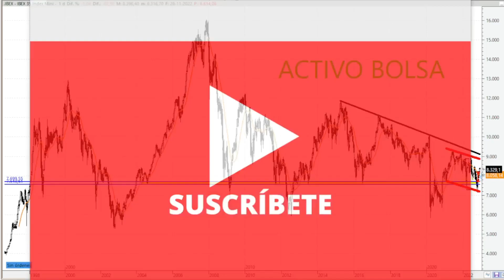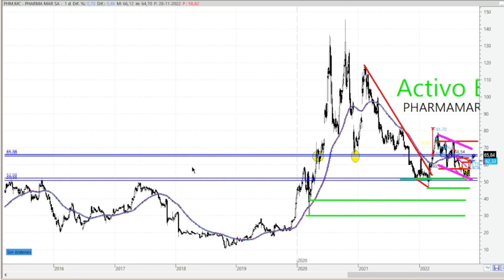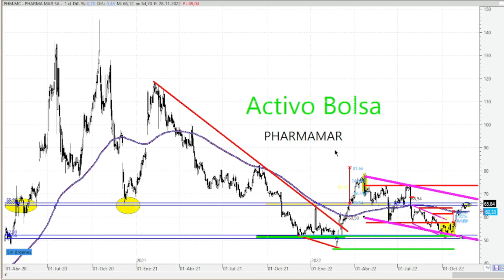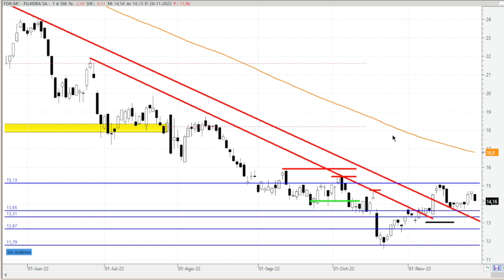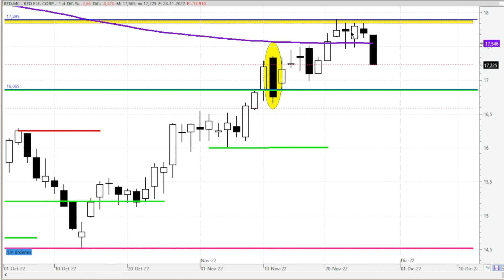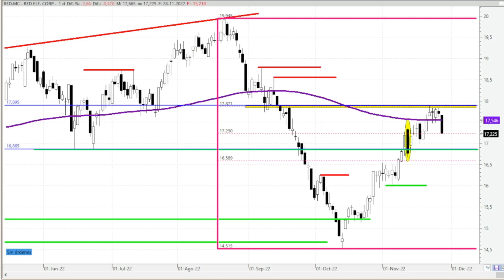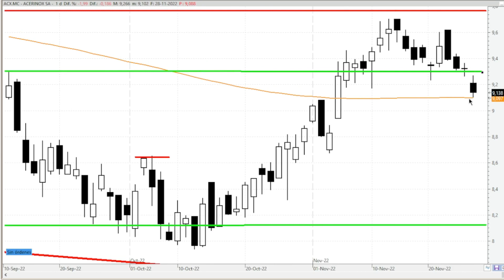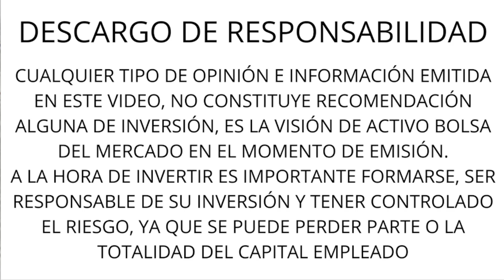28/11 IBEX 35, PHARMA MAR, SACYR, FLUIDRA, REC, NATURGY, ACERINOX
Análisis técnico y opinión de:
IBEX 35
PHARMA MAR
SACYR
FLUIDRA
REC
NATURGY
ACERINOX